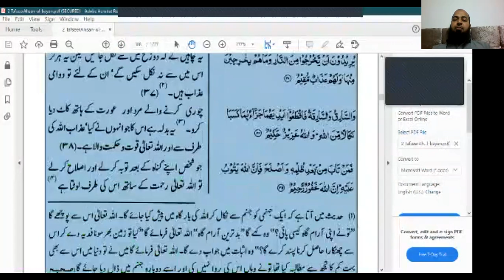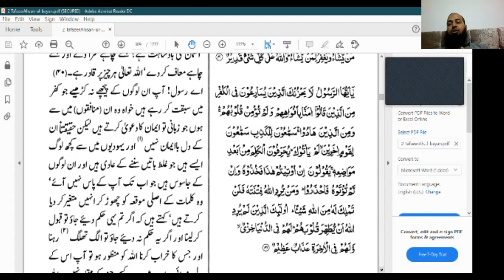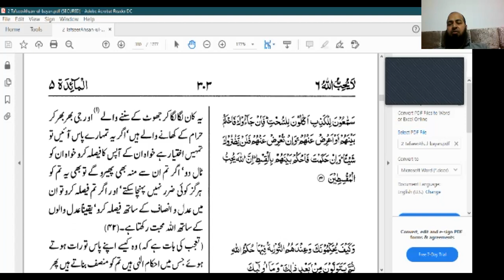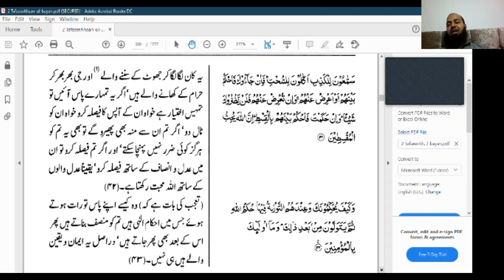Quran Tarjama aur Tafseer (Urdu) Imam Ata Ur Rehman [Session 36]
Surah al-Ma’ida verses 20 - 43